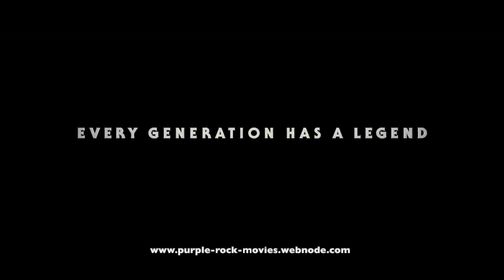The Rise of Skywalker Trailer